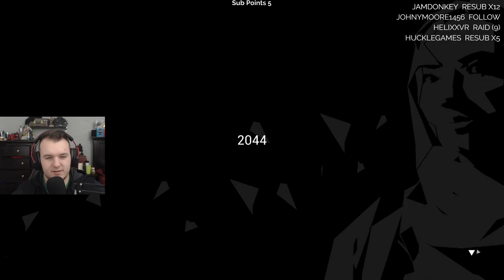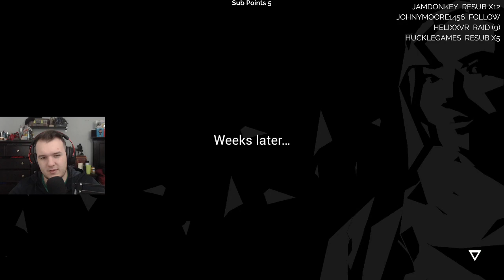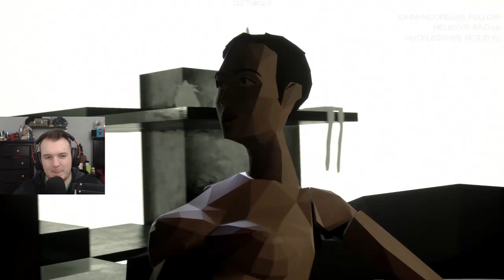State of Mind Walkthrough Gameplay - Let's Play - Part 5